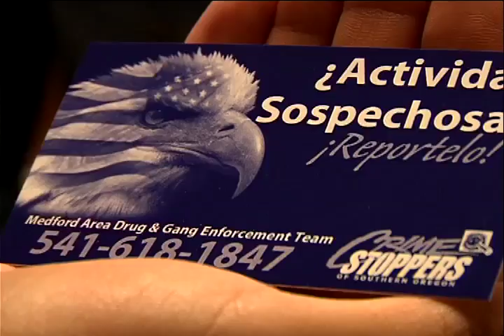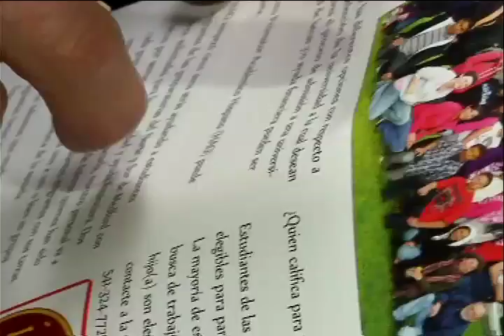Connecting a community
Lilia Cavanerro is about building bridges. She is the cultural outreach officer for Medford Police. Her job is to reach out to Medford's Hispanic community.